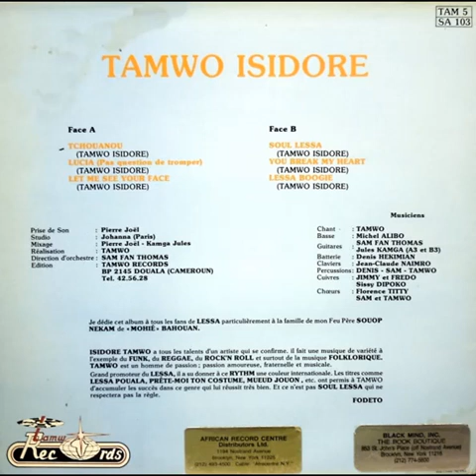Tamwo Isidore – Lessa Boogie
B3: Lessa Boogie

From: Tamwo Isidore – Tamwo
Label: Tamwo Records – TAM 5
Format: Vinyl, LP, Album
Country: Cameroon
Released: 1984
Genre: Reggae, Funk / Soul
Style: Reggae, Boogie, Funk